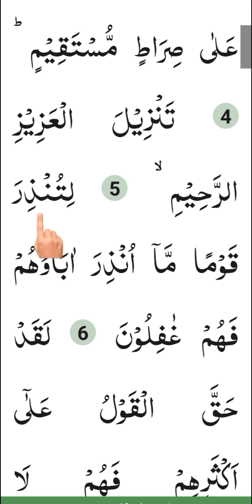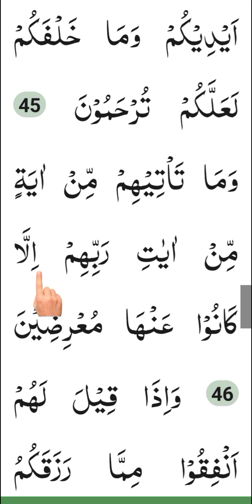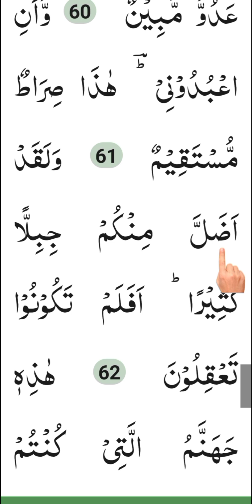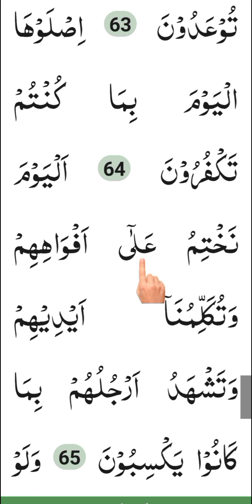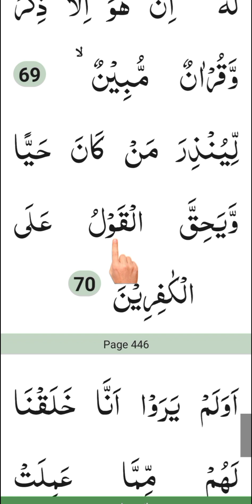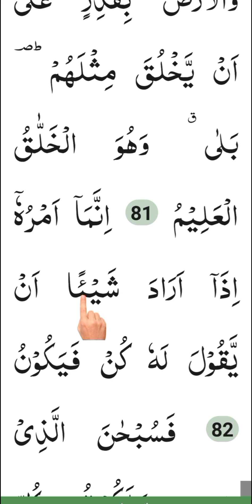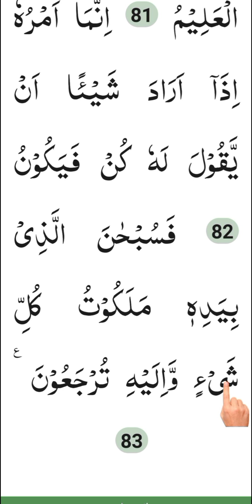Surah Yeasin. tilawat. audio video.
An attempt has been made to recite Surah Yasin in video format.  So that the audience can correct their mistakes and read the recitation.  and may attain merit in their afterlife.

সুরা ইয়াসিন ভিডিও আকারে  শুদ্ধ করে তেলাওয়াত করার চেষ্টা করা হয়েছে।